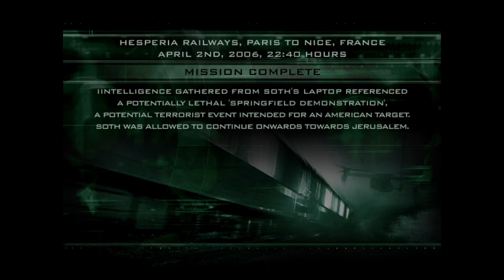Splinter Cell Pandora Tomorrow Ghost / Hard, No Knockouts. Paris-Nice.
Stealth walkthrough on Hard difficulty with no alerts and only obligatory knockouts.

The main goal is to stay a ghost: no alerts, no damage, minimum interaction with the environment, minimum distractions, minimum broken or switched off lights etc.
I prefer to not take advantage of game glitches, because it's just lame.

Each section of game levels in this walkthrough is done in one go without any quicksaves. I use only autosaves if I need to restart a section of a level.

Graphical tweaks I used: dgVoodoo 2 to fix rendering issues as described

Also I converted all cutscenes from bik to mp4 format and edited them in afterwards, because on Windows 10 the game keeps crushing during cutscenes.